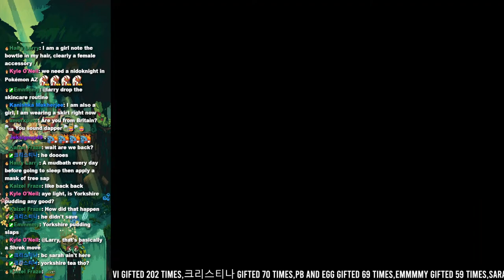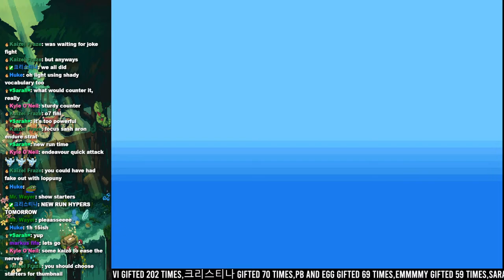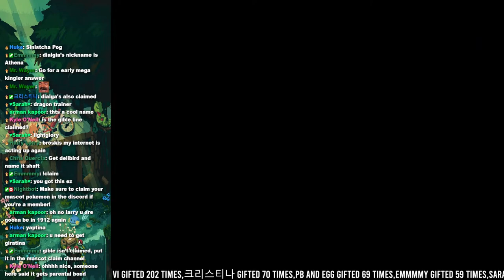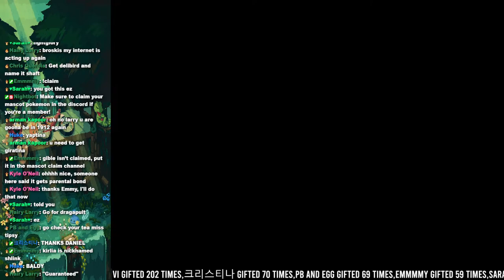Today We Will Beat Radical Red | Pokemon Radical Red 4.1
Pokemon Radical Red But Its Made Easy.
The Radical Red Update is out adding alot of new pokemon, puzzles and changes to the overall amount of boss fights and difficultly in normal mode.